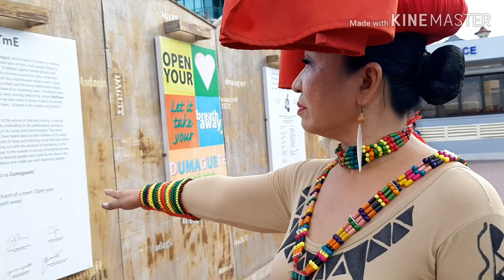Sidlakan Dance Company: Preparations and Despidida Show